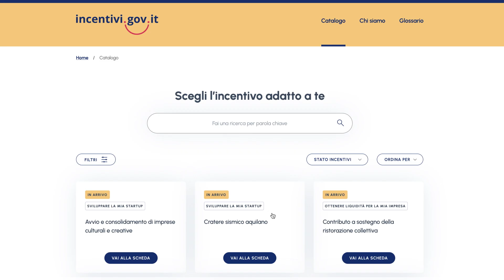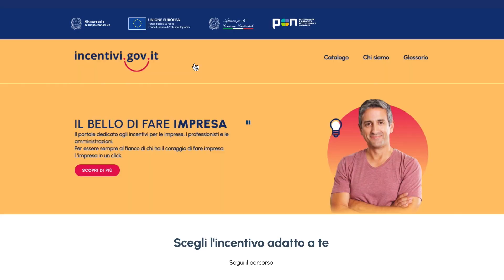incentivi.gov.it - L'impresa in un click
Il portale Incentivi.gov.it è un motore di ricerca per promuovere la conoscenza degli incentivi del Mise, compresi quelli previsti dal PNRR, dedicati a chi vuol diventare imprenditore, alle imprese nuove e a quelle già attive, ai liberi professionisti, a Enti e istituzioni.

Dall’home page, con un semplice click, puoi:
- scegliere l’incentivo più adatto alle tue esigenze, seguendo uno dei quattro percorsi guidati;
- trovare le agevolazioni per parola chiave;
- visualizzare e approfondire le misure dedicate ad una particolare categoria;
- esplorare l’intero catalogo degli incentivi applicando i filtri più adatti alle tue ricerche.

Per ogni incentivo selezionato sarà quindi visualizzata una scheda sintetica sull’operatività della misura, con tutte le informazioni di dettaglio (es. cos’è, a chi si rivolge, cosa prevede). Troverai, inoltre, le date di chiusura e apertura dei bandi, le indicazioni per consultare la modulistica necessaria e i riferimenti che possono agevolare la compilazione della domanda.

Per facilitare ulteriormente la comprensione dei termini più tecnici degli incentivi proposti c’è il Glossario

Vai su per essere imprenditore del tuo futuro, realizzare idee e progetti, investire in competitività e valorizzare il territorio.